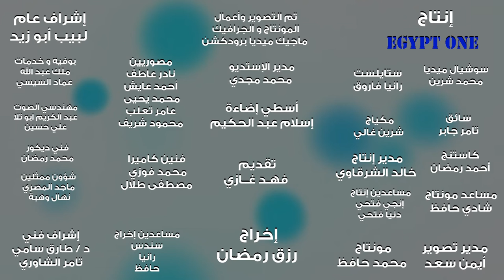الحلقة الاولى من برنامج ( نقطة ومن اول السطر ) عن الرشوة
انا جاى اخلص ورقى النهارده بما لا يرضى الله 🙄
تقديم / فهد غازى